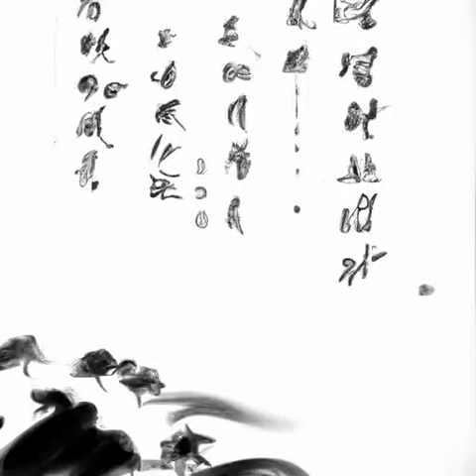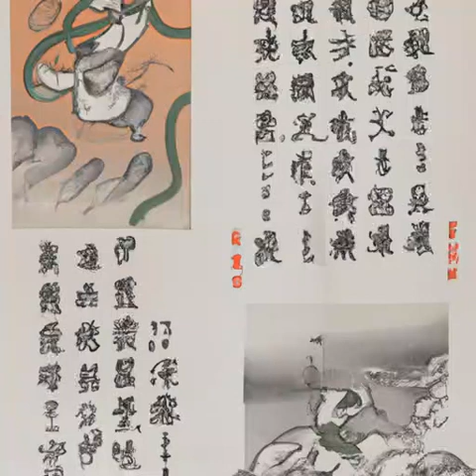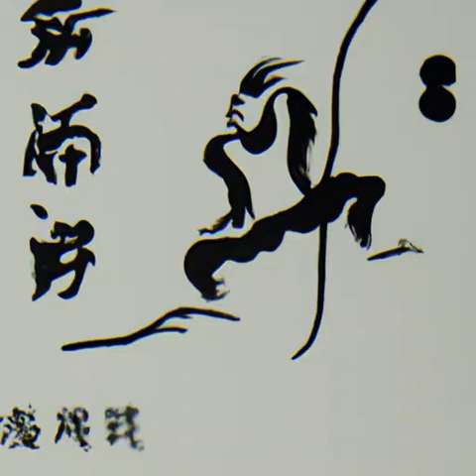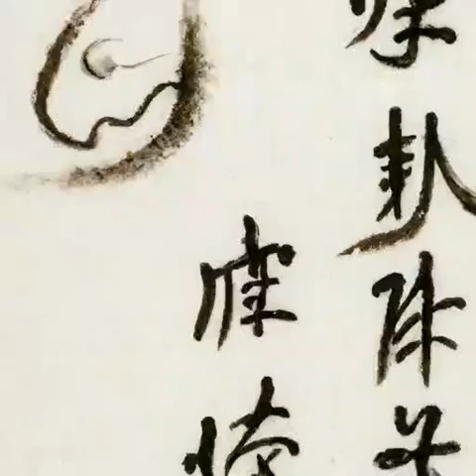第288章 施主，请自重《我在综武摸鱼的日子》